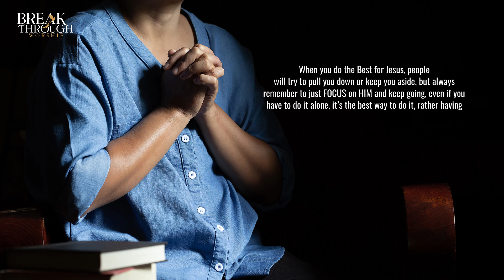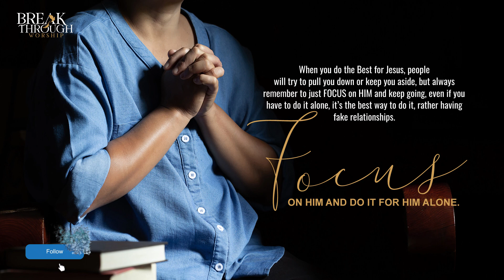Focus on God | Benny John Joseph | Breakthrough Worship Official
When you do the Best for Jesus, people will try to pull you down or keep you aside, but always remember to just FOCUS on Him and keep going, even if you have to do it alone. It’s the best way to do it, rather than having fake relationships. Focus on HIM and do it for HIM alone.
To Support Our Ministry :
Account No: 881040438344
IFSC Code: DBSSOINO811
Account Name: Breakthrough Worship
For prayer requests and To share your testimony:
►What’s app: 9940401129